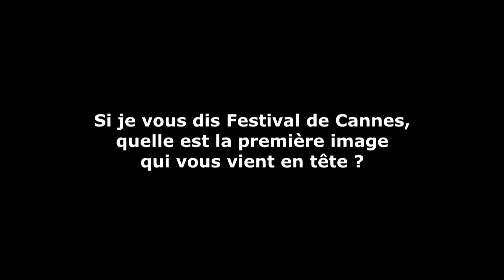Cannes. Trente-neuf / Quatre-vingt-dix - Cie Y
Micro-trottoir n°3 : Un jeune couple

Étienne Gaudillère répète sa nouvelle pièce consacrée à la création du Festival de Cannes et à son histoire mouvementée jamais transposée sur un plateau.